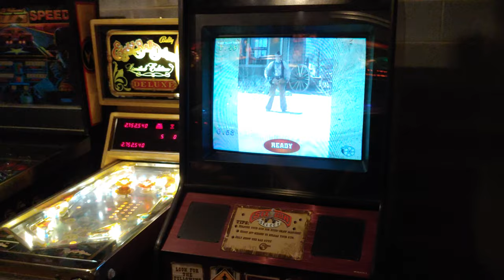Ed faces el Guapo | Six Gun Select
Six Guns Select gaming. Good times!